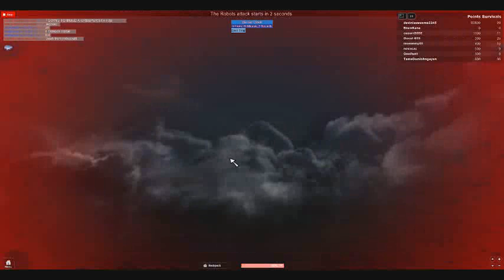Reviewing out buildings: My Cathedral